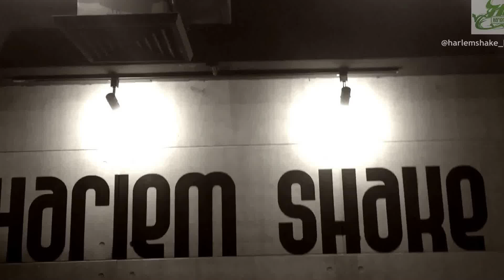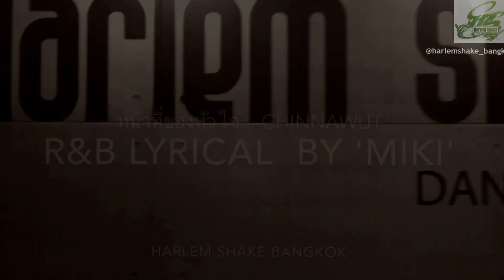หน้าที่ของหัวใจ - ชิน ชินวุฒ | Miki's Choreography | Harlem Shake Studio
Song: หน้าที่ของหัวใจ - ชิน ชินวุฒ
Choreographer: Miki
Style: R&B Lyrical
Class: Monday at 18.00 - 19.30 & Sunday at 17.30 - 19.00

Line: harlemshake_studio